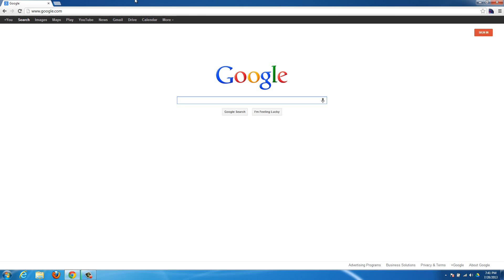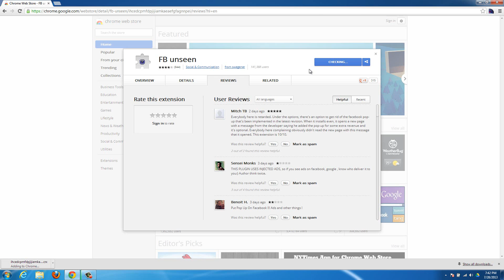How to Remove the "Seen at" Time feature on Facebook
Or my website where I have a lot of other great tutorials (such as how to take a screenshot, or how to get the start button back on Windows 8)

This video will show you how to disable the feature on Facebook that tells people when you look at their message. This feature is incredibly annoying because it can make it seem like you are purposefully ignoring someone when maybe you just can really not talk at that point, or are in no mood to talk.

To make this happen, you just have to use Chrome for an internet browser, and then install the free addon name FB Unseen,

You can simply just click on that link^ in Chrome and it will have an option there to install the add on.

If you look at some of the reviews, there are a lot of negatives because this add on adds an advertisement to the Facebook screen and has a pop up as well, buuuuut you can very easily disable it as shown in the video. The ad is just there to support the developer, so if you want to give something back just leave the advertisement on.